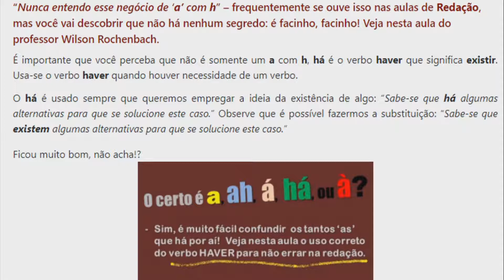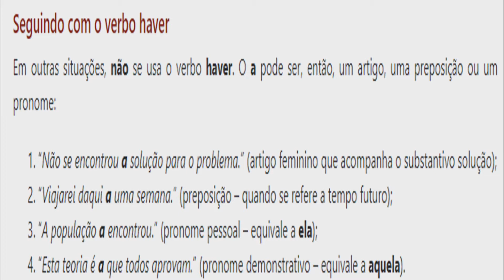REDAÇÃO PARA O ENEM - VERBO HAVER